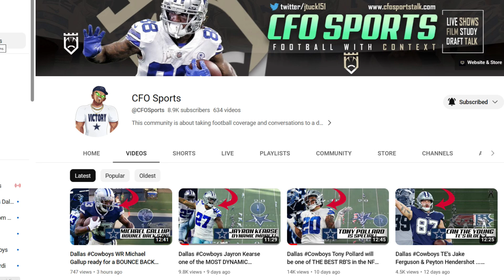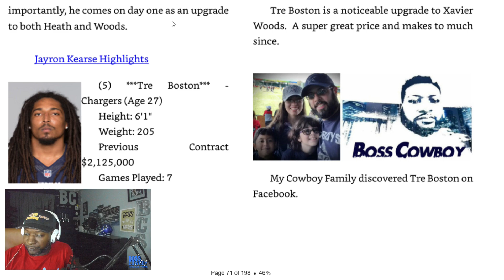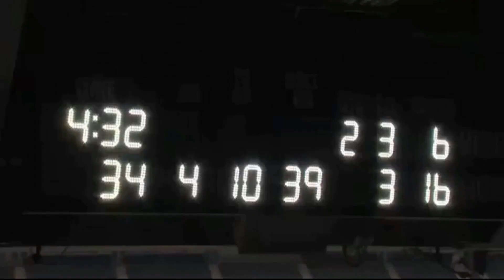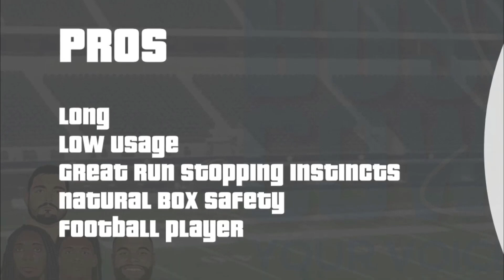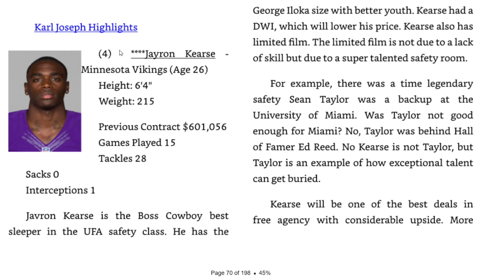The Rise of Jayron Kearse from J.A.G. to the Leader of the Dallas Cowboys Defense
Boss Cowboy revisits history and the lessons from his first film breakdown in Boss Cowboy Sports.

Video Reference:

All-22 Breakdown: Jayron Kearse Visiting the Dallas Cowboys - YouTube

ALL RIGHTS BELONG TO THEIR RESPECTIVE OWNERS If you find that I have used your content that does not fall within those guidelines please feel free to contact me directly at Email